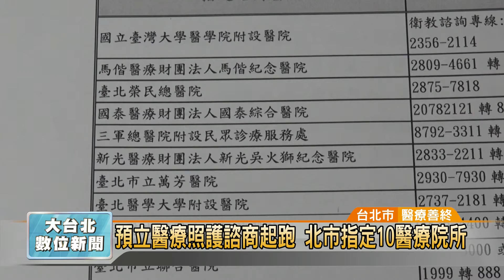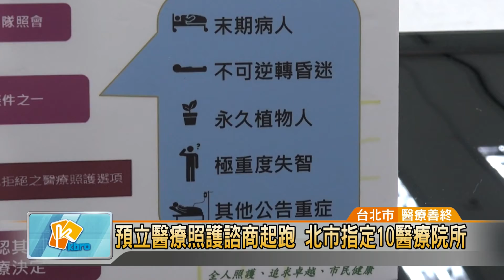20190215 預立醫療照護諮商起跑 北市指定10醫療院所 (凱擘大台北數位新聞)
預立醫療照護諮商起跑 北市指定10醫療院所

從今年1月6日起，「病人自主權利法」正式實施，民眾可以透過「預立醫療照護諮商」，選擇在臨終時接受或拒絕治療。台北市指定10家預立醫療照護諮商機構，包括7家醫學中心與3家區域醫院提供服務。

當生命來到最後一刻，你可以選擇更有尊嚴的離開。「病人自主權利法」在今年1月6日正式實施，民眾可以透過諮商門診，決定是否維持生命治療。目前台北市指定10家醫療院所，預立醫療照護諮商服務。

只要是年滿20歲並具有完全行為能力，都可以簽署預立醫療決定，在末期病人、不可逆轉昏迷、極重度失智、永久植物人等五大類特定情況下，有權選擇接受或拒絕維持生命治療與插鼻胃管灌食的意願。另外，1人諮商費用也不能超過3500元，諮商時間也不能低於1小時，保障民眾善終權。

辜粲詠 採訪報導 （台北市/醫療善終）